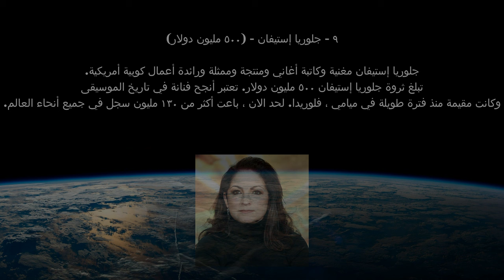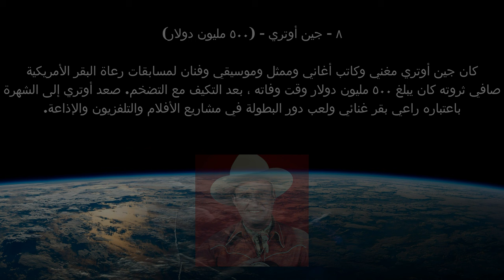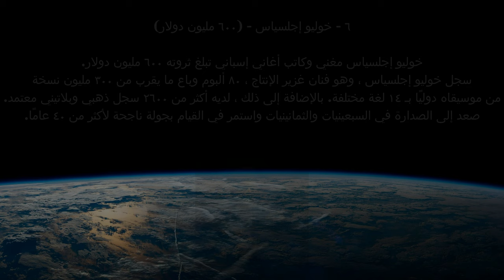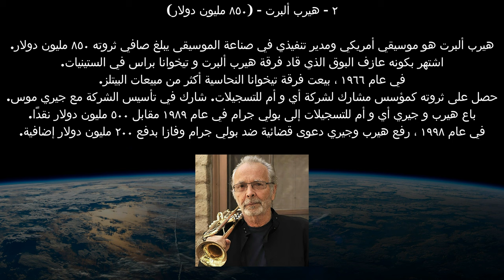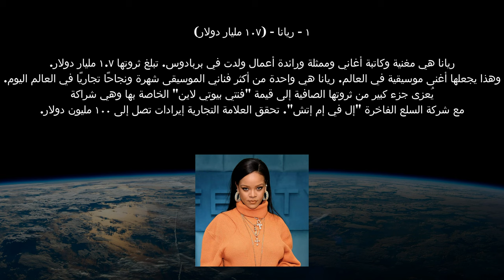أغنى 10 مغنيون في العالم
في هذا الفيديو سنتعرف على أغنى 10 مغنيون في العالم.